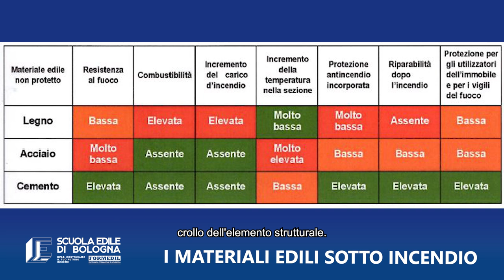I materiali sotto incendio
I MATERIALI EDILI SOTTO INCENDIO

Oggi facciamo un breve cenno a cemento armato, acciaio, calcestruzzo e acciaio da compressione per vedere qual è il loro comportamento sotto carico di incendio.

Ascoltiamo al nostro microfono l'ingegnere Michele Naldi che ci anticipa anche che il seguito di questo approfondimento sarà incentrato sul comportamento del legno!

michelenaldi.it